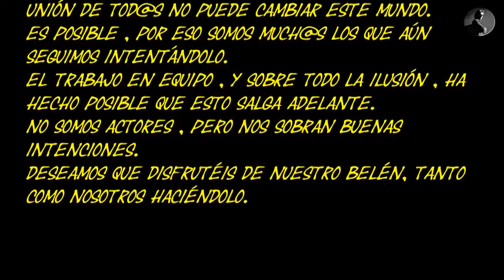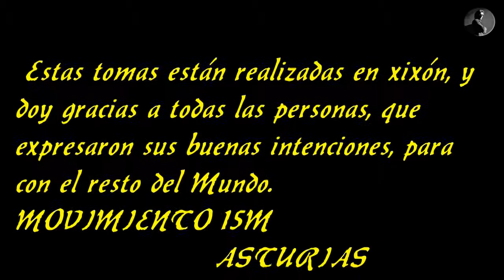26-12-2011 BELEN VIVIENTE INDIGNADO GIJON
belen indignadod